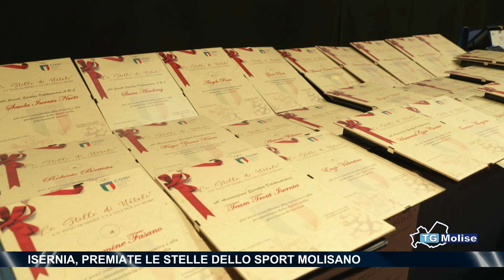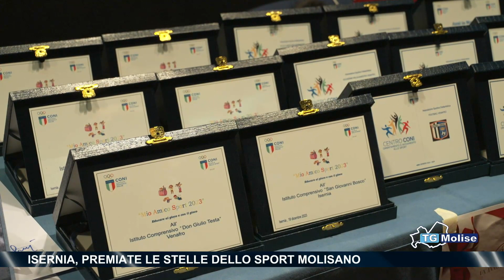Isernia, premiate le stelle dello sport molisano